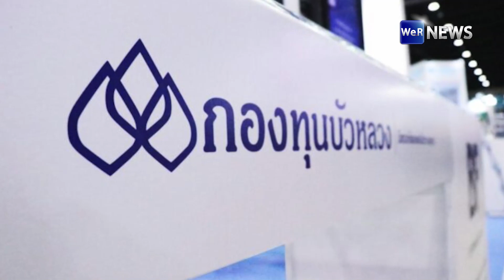บลจ.บัวหลวง ขายหุ้น STARK เดินหน้าดำเนินคดี